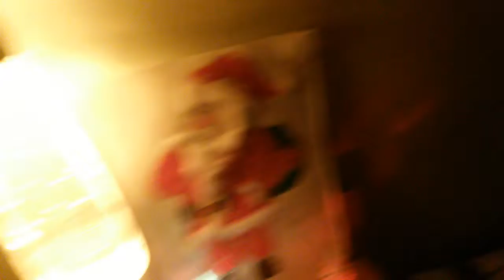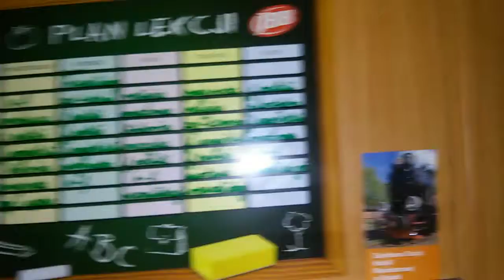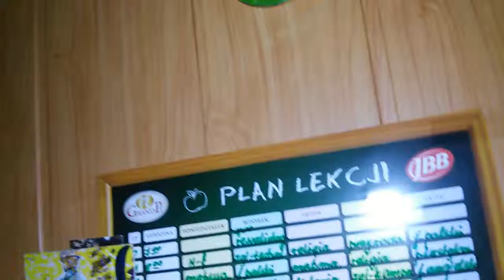OZDOBY ŚWIĄTECZNE I KOLEKCJA CNN PAWLO